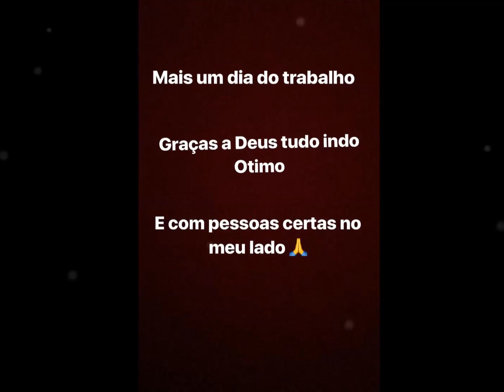Kaysar almoça com tio Nassib e visita o seu antigo trabalho | "Ovo estragado - Sobe ou desce?" ❤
Em 19/07/18.

Deus te abençoe Kaysar, estamos sempre com você, e orando para que seus pais possam sair brevemente da Síria. ❤︎❤︎❤︎❤︎❤︎